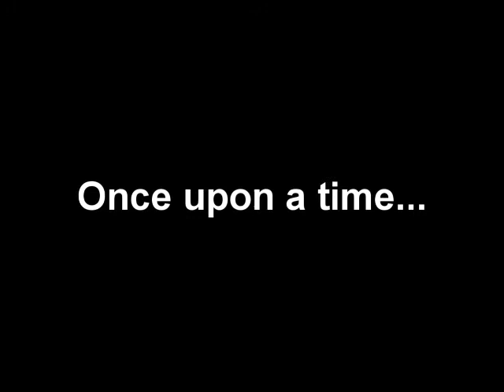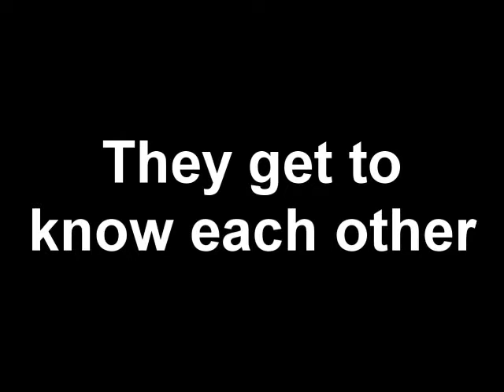Who's Afraid of Virginia Woolf Video Promo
Starring:
Alan Wiecking
Gina Currence
Timothy Reger
Britney Mongold

Directed by Chris Whitney

                                                                         a drama by Edward Albee

                                                                                                                 Mature Theme

Winner of the 1963 Tony Award for Best Play. The Broadway production of this play was a shattering and memorable experience and proclaimed the author as a major American playwright. "This is a Big One." —NY Journal-American. "...a scorching, scalding, revealing and completely engrossing drama." —Women's Wear Daily. "...a brilliant piece of writing." —NY Herald-Tribune.

     George, a professor at a small college, and his wife, Martha, have just returned home, drunk from a Saturday night party. Martha announces, amidst general profanity, that she has invited a young couple—an opportunistic new professor at the college and his shatteringly naïve new bride—to stop by for a nightcap. When they arrive the charade begins. The drinks flow and suddenly inhibitions melt. It becomes clear that Martha is determined to seduce the young professor, and George couldn't care less. But underneath the edgy banter, which is crossfired between both couples, lurks an undercurrent of tragedy and despair. George and Martha's inhuman bitterness toward one another is provoked by the enormous personal sadness that they have pledged to keep to themselves: a secret that has seemingly been the foundation for their relationship. In the end, the mysteryin which the distressed George and Martha have taken refuge is exposed, once and for all revealing the degrading mess they have made of their lives.

Friday, September 14 & Saturday, September 15 at 7:00 PM and Sunday, September 16 at 3:00 PM
                                                                 and
 Friday, September  21 & Saturday, September  22 at 7:00 PM and Sunday, September 23 at 3:00 PM

Tickets at the Door: $12 Adults and $10 for Students/Seniors